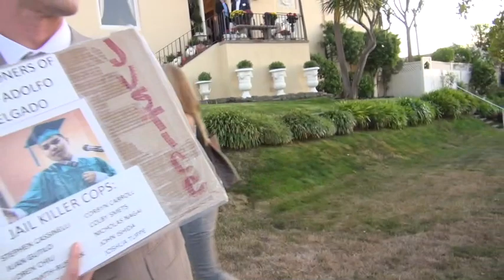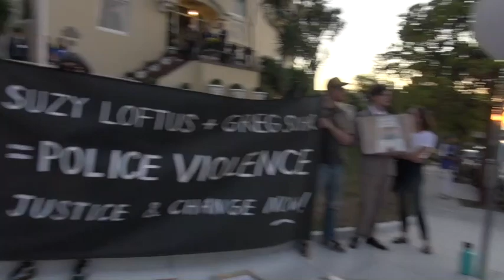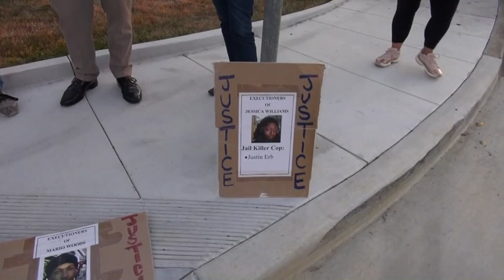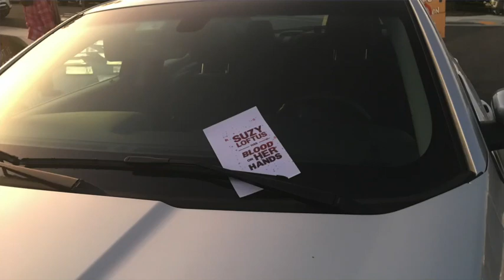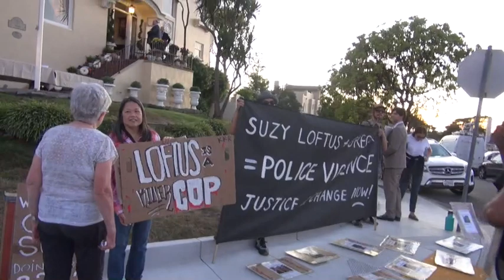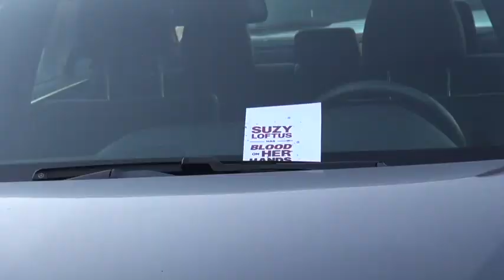SF DA Candidate Suzy Loftus Fundraiser Protested with Demands of Justice Now! Chief Suhr A No-show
Civil rights and human rights activists protested a fundraiser of San  Francisco DA candidate Suzy Loftus. The benefit fundraiser held on September 25, 2019  was supposed to have included former San Francisco Police Chief  Greg Suhur but he was a no-show.
Suzy Loftus who is backed by Mayor London Breed,  Senator Kamala Harris and Senator Diane Feinstein was president of the San Francisco Police Commission while Suhr had defended police who murdered many youths including Alex Nieto and​ also allowed racists texts on police Facebook pages with no timely action taken by his department to punish and remove the police from the department.
Additional media:
Former SFPD chief Greg Suhr returns to political limelight to campaign for Suzy Loftus
Greg Suhr was forced to resign after continuing controversy over police shootings
SF Mayor London Breed  Along  With Former  Police Chief Greg Suhr Endorse Suzy Loftus
Battle Begins for 2019 District Attorney Race
Bay Area Murders And The  Case of Alex Nieto